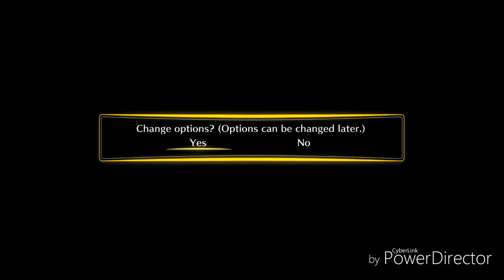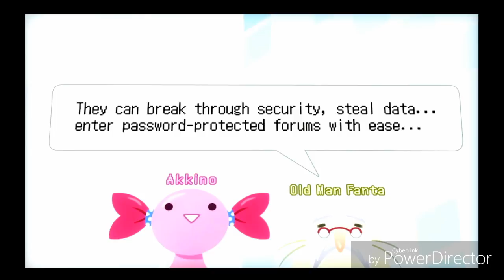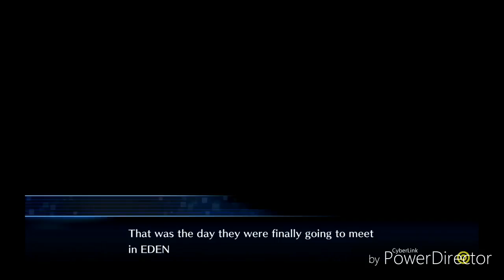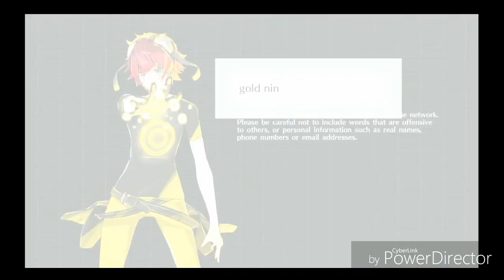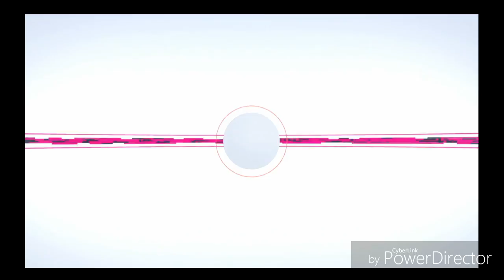Gold Ninja gaming way Digimon cybersleuth #1